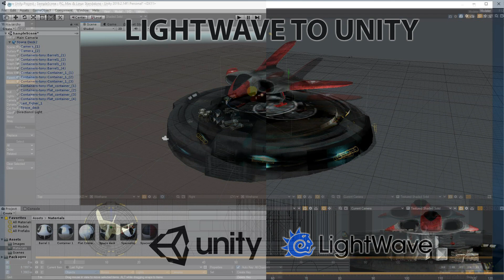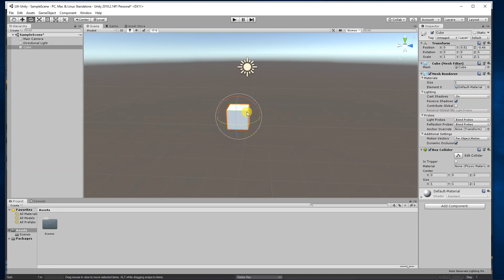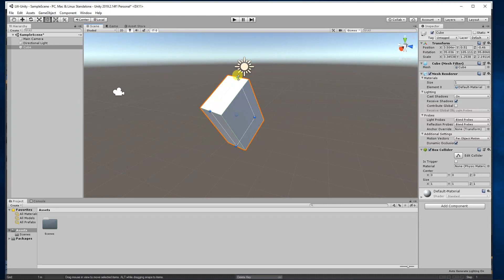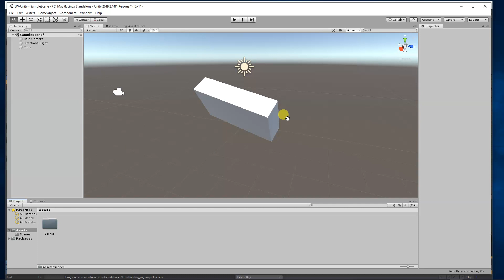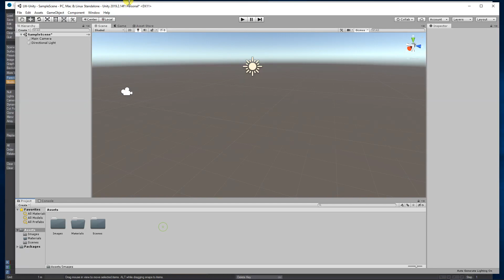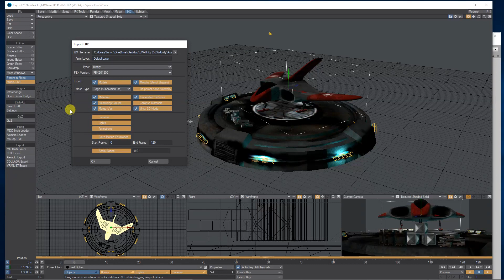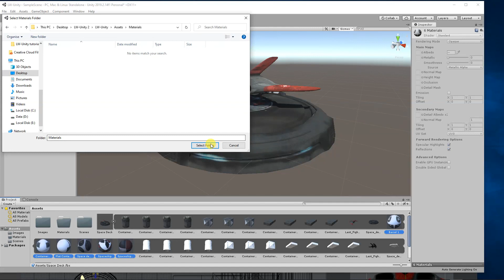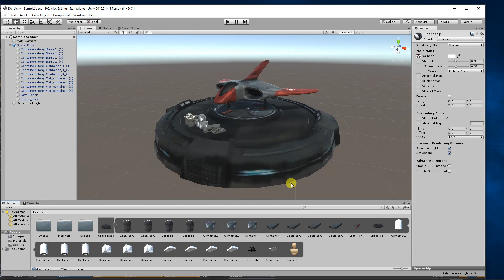Lightwave 3D 2020 to Unity 2019 tutorial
Basic Lightwave 3D 2020 to Unity 2019 tutorial

Like my tutorials, treat me to a coffee.